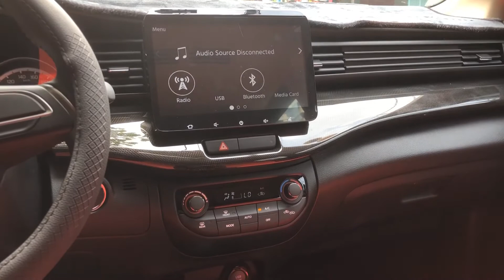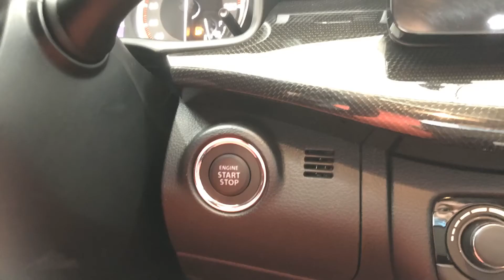Suzuki có đáng mua? Top xe của năm.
Ngôi sao mới phân khúc xe thể thao đa dụng cỡ nhỏ nhưng có 7 chỗ ngồi đã chính thức khởi chiến. Suzuki XL7 hứa hẹn cạnh tranh mãnh liệt.